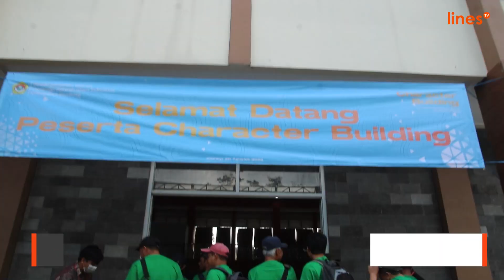Dorong Pengurusnya 'Satset', LDII Kabupaten Bandung Gelar Character Building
Chanel Resmi Youtube Lines Jawa Barat yang menyajikan liputan berita yang positif berkarya membangun bangsa.

Office :

Jl. Raya Jatinangor No.138, Cikeruh, Jatinangor, Kabupaten Sumedang, Jawa Barat 45363